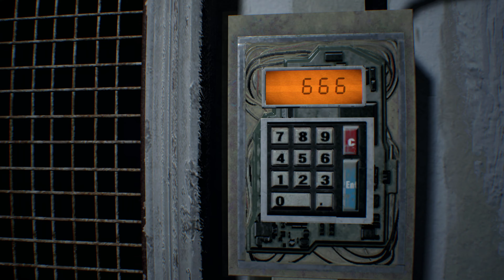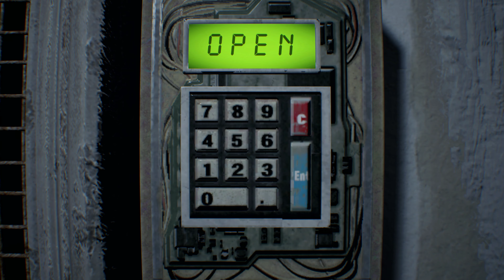Resident Evil 7 Part 9 of 14